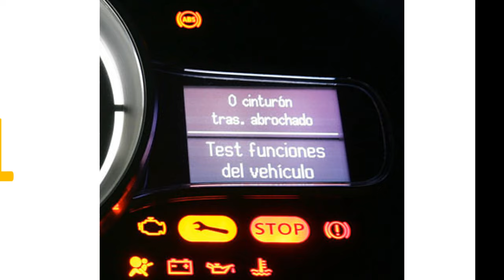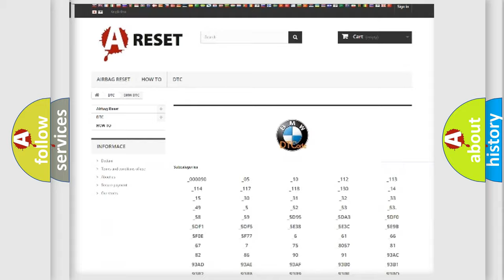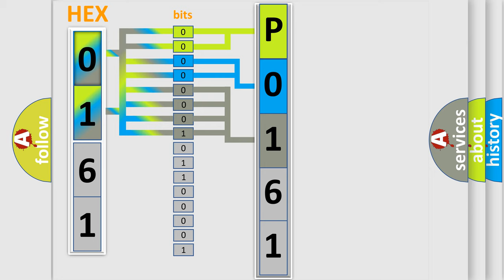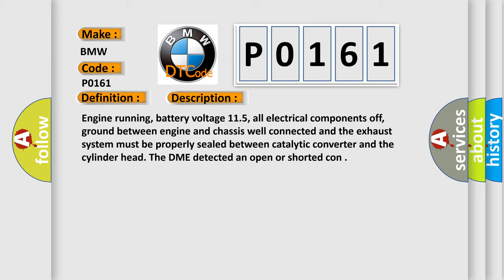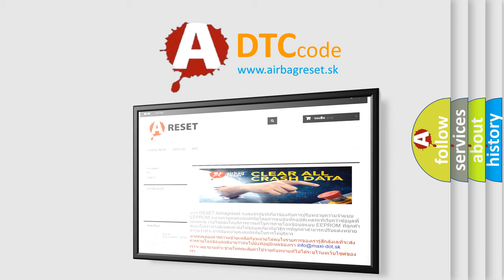DTC BMW P0161 Short Explanation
Contents:
0:21 Basic DTC analysis according to OBD2 protocol standard.
1:48 Insight into programming
2:58 A diagnostically understandable description of the Diagnostic Trouble Code
3:05 Basic error definition

Make:
BMW
Code:
P0161
Definition:
HO2S (Bank 2 Sensor 2) Heater Circuit Malfunction
Description:
Engine running, battery voltage 11.5, all electrical components off, ground between engine and chassis well connected and the exhaust system must be properly sealed between catalytic converter and the cylinder head. The DME detected an open or shorted con
Cause:
HO2S heater power circuit or the heater ground circuit is open
HO2S has failed, or the DME has failed